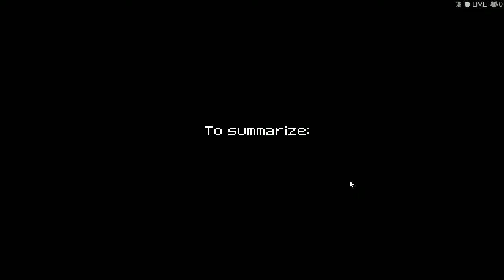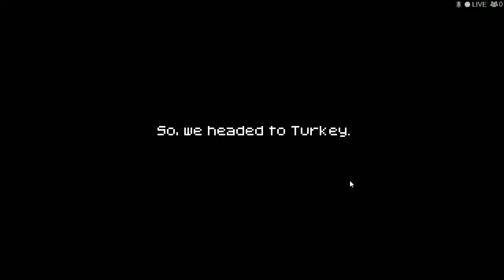1001 Spikes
Randumb silliness in 1001 Spikes in the Golden Vase section, followed by a few stages and blunders in the main story.